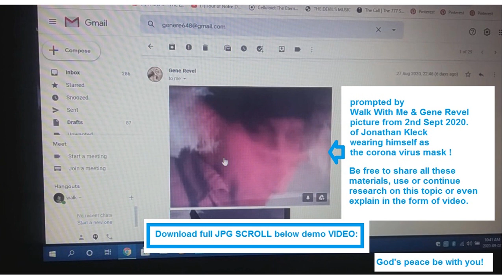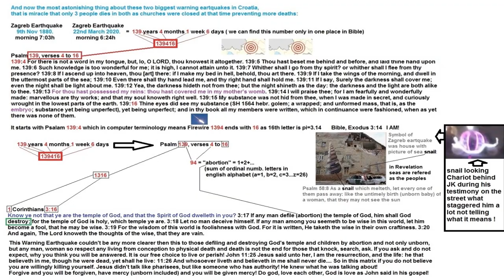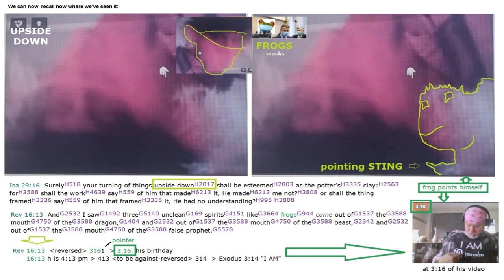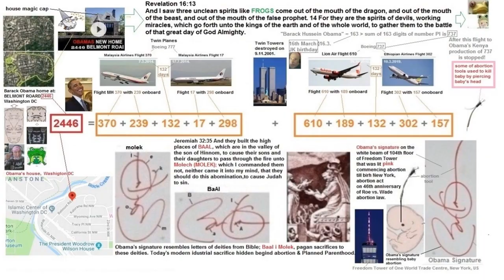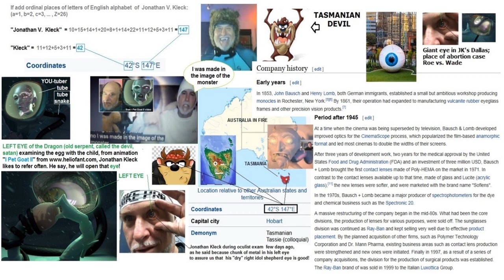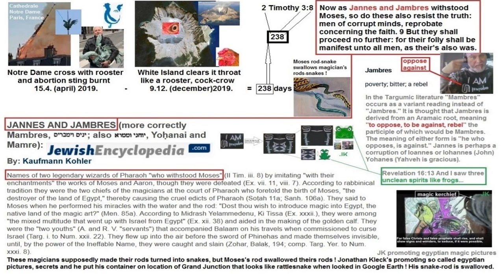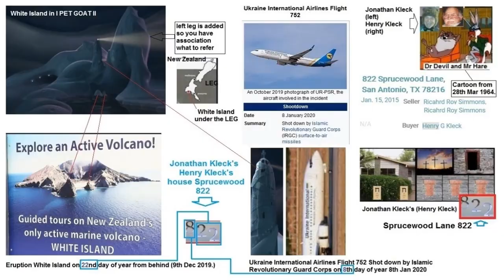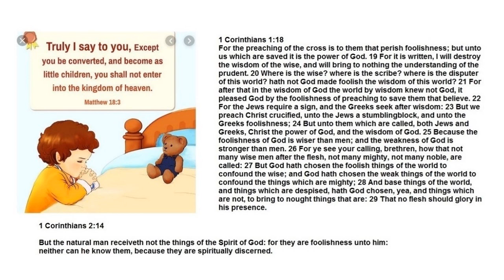An Antidot for Jonathan Kleck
Watch in 720 p quality! Better resolution scroll 3 links below-view download or watch the entire video with patience, also suggest "Gene Revel" channel:

When you think that there is some truth in teachings of Jonathan Kleck, watch this video over and over again to remove poison of lies repeating on his channel! Apostles warned us on preachers that base their ministry on foundations (genesis) on the World and not on the whole simple Gospel. Many will come and say I am from God, with false miracles and wonders preaching one against another, but they cannot be all correct. Repeating of lies as nazi propaganda did won't make it the truth. Kleck against Virgin Mary and Mary against Kleck, they are all with their wonders and miracles fighting each other, they cannot be both right, but all are teaching against the Word of God. So it looks like his god and their mary are not the true God, not true Jesus and not true Mary, but Jezebel  Legion and frog spirits playing big deception trying to steal what is not theirs. That way they try to divide the Body of Christ, his Church in the spirit and try to introduce hatred.
For the details how he manipulates data as World's elite also do in their evil agenda Jonathan Kleck is part of, watch channel: "Gene Revel":

His videos will remove any doubt for who Jonathan Kleck is!
Kleck is still not repenting of his paths as Jezebel from revelation is not repenting  for deception of broken vulnerable souls who are still wandering in this World, he acts as collector of souls that run away from mass religions as. There are many Kleck's doing this job making traps for souls, acting as wolf gang, when soul runs away from one wolf, entering into deception of another wolf in sheep's clothing. They are now  all thrown on the sick bed (corona) and many to come and as revelation say, Jezebel, Kleck and their comrades are not repeating pretending to be prophets, prophetess.
He is doing the same Catholic church is doing for centuries in their witchcraft by their monumental buildings, containers trying to catch innocent broken souls when they are the most vulnerable.
Be free to share to his some of followers to save more souls that want to listen!